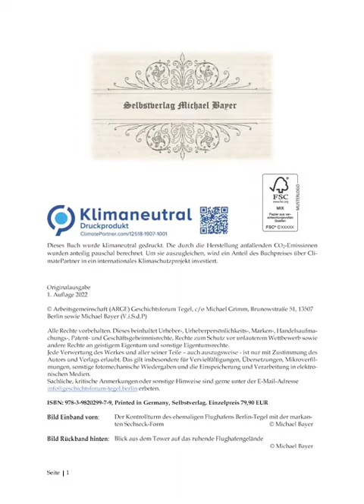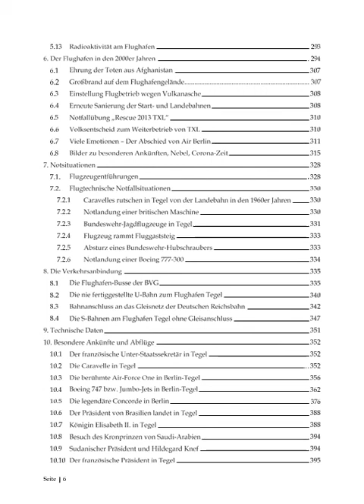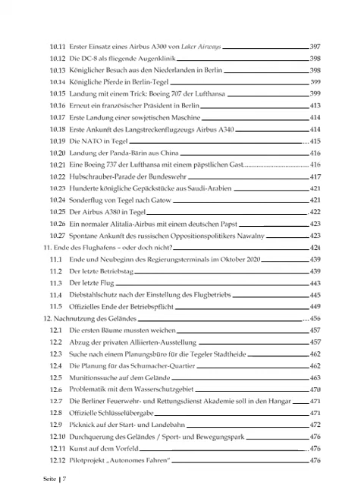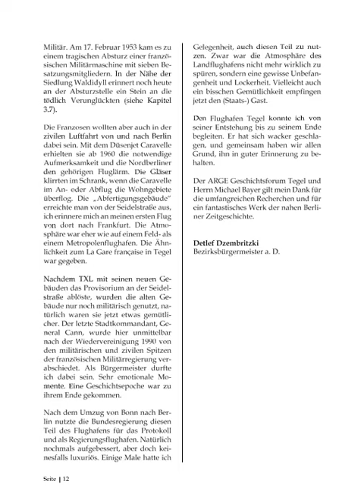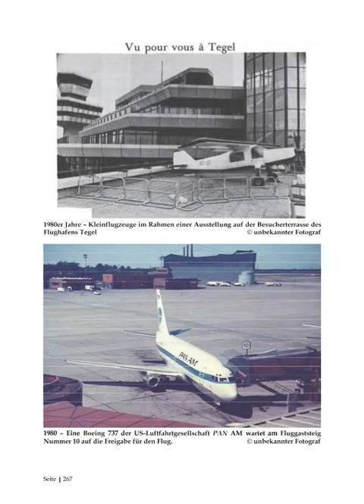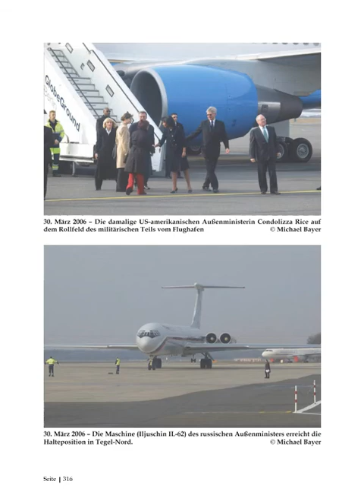Buch: Die Geschichte des ehemaligen Flughafen Berlin-Tegel TXL (Leseprobe)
Herausgeber Selbstverlag Michael Beyer
Bezugspreis 79,90 Euro
Erstveröffentlichung am 17. Oktober 2022
Buch gebunden oder in elektronischer Ausführung, 500 Seiten, farbig, ISBN 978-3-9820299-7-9
Audioquelle zur Leseprobe:  Landesdenkmalamt Berlin
Internationaler Medienkanal für Rundfunk & Medienentwicklung